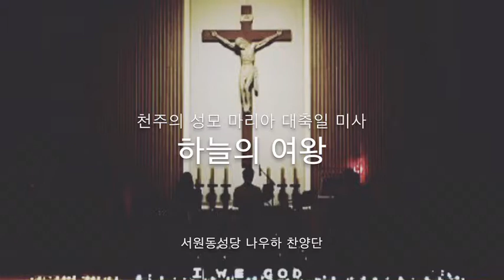20190101 찬양미사 - 하늘의 여왕